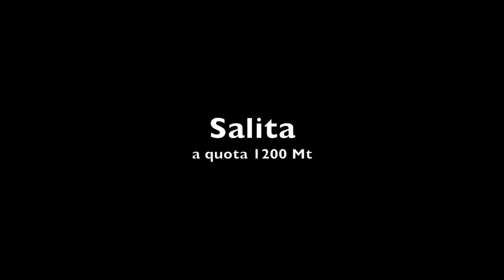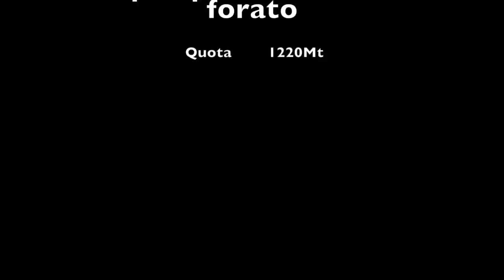Monte Forato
Alpi Apuane - Monte Forato